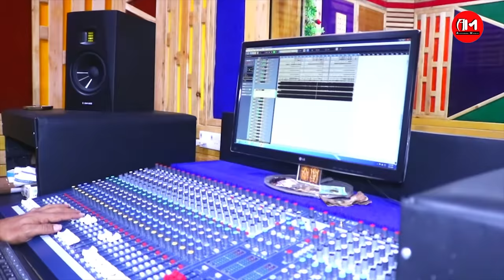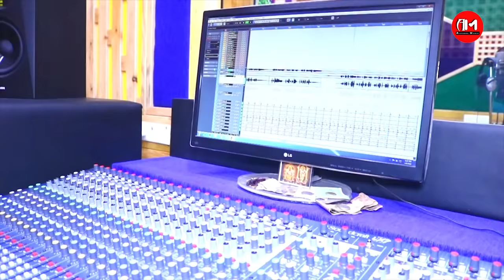Jhia Boli Mate Ghruna Karani || Adyasha New Song 2020 || Kumar Pintu || Studio Version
► Song Name: Jhia Boli Mate Ghruna Karani

► Singer: Adyasha

► Lyrics & Music: Bibhudatta Kar (Kr Pintu) (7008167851)

► Special Thanks : Bibhun Sahoo

► Dub & Mastering BY :Fine Tune Inn